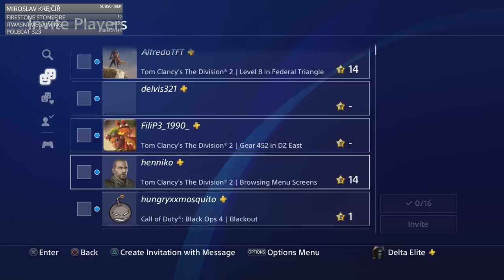First Time Playing Division 2 w/ MERC! | The Division 2 Gameplay